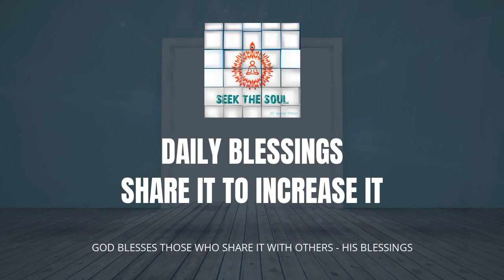वरदानों को मेहसूस करें हर दिन | हिंदी -35